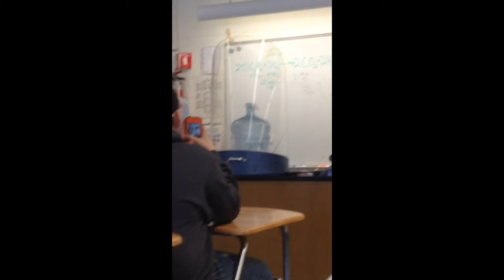Carbon monoxide experiment.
This is what would happen to your house if you had a carbon monoxide leak and lit a match. Teacher had to wear a plexiglass helmet.